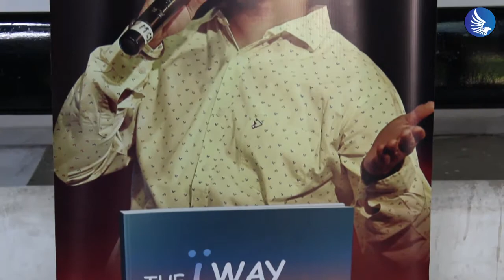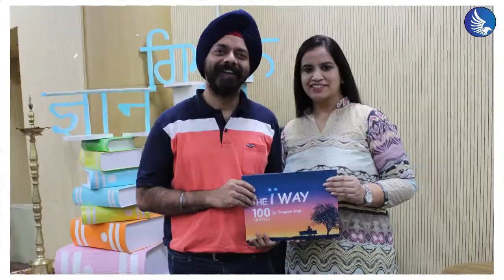Book Reading and Creativity Workshop by Bollywood Actor Inderpal Singh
A phenomenal session with our author Inderpal Singh, for his book The i way, was held today at TS Central State Library, Sector 17, Chandigarh.

Special Thanks to Central State Library Chandigarh, @Inderpal Singh, Gurjeet Singh and dear audience for making it happen.

The Ï Way: 100 Quotes by Imagine Singh